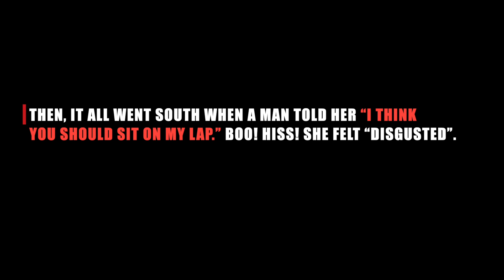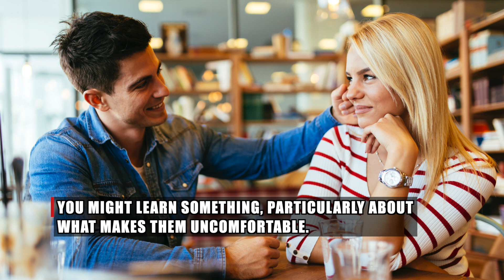METOO MINEFIELD: How do YOU date in these times?